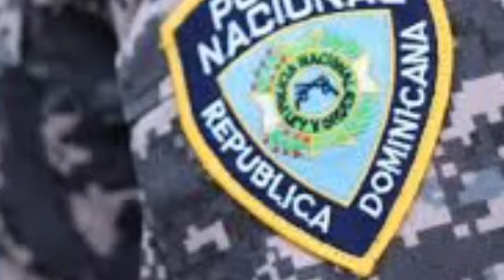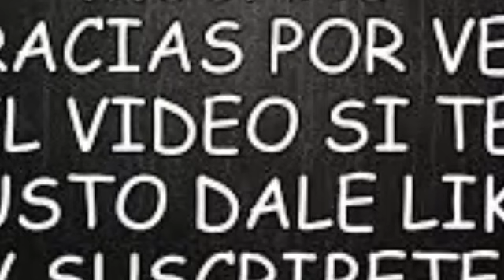ATENCI0N DOMINICANOS HACE 1 HORA OCURRI0 ESTO EN NUESTRO PAIS